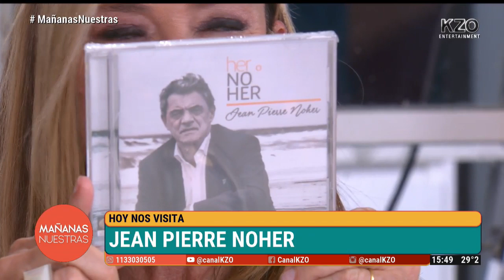JEAN PIERRE NOHER CON LAS TRILLIZAS | ENTREVISTA COMPLETA